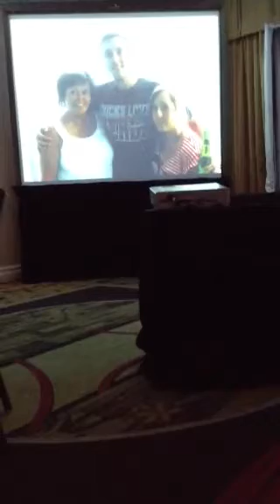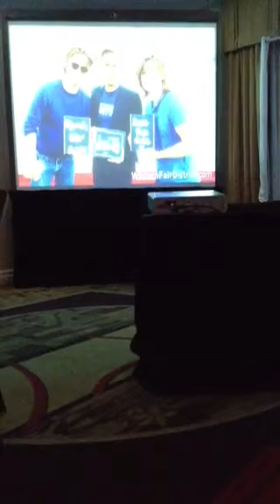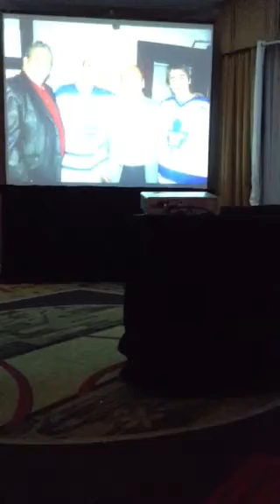Father of the Groom Toast with Surprise from #17 Wendel Cla